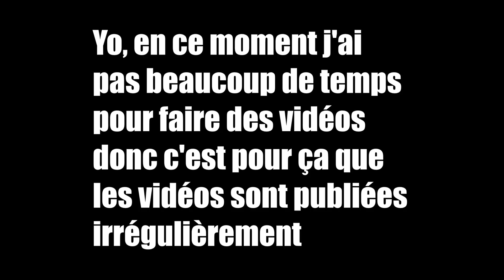[YTP] 1er coeur - Kaaris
Salut salut, new YTP sur le nouveau son de KAARIS et GIMS, j'espère que ça vous plaira. Sinon les vidéos ne sont pour le moment pas poster dans les temps car en ce moment je n'arrive plus trop à trouver le temps de faire des vidéos.